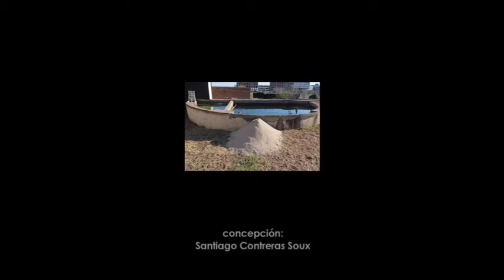TRANSFERENCIAS MATERIALES ENTRE LA COSTA Y EL CONTINENTE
MATERIAL TRANSFERS BETWEEN THE SHORE AND THE CONTINENT

Video Performance (Duration: 16’ 59’’)

Six journeys with sand-laden wheelbarrow. Including: fragments of Bolivian President Evo Morales speech on 23th March 2011 and of the Bolivian-Chilenian Treaty of 1904.

Mataró, Spain,/2012

A production of Can Xalant Centro de Creación y Pensamiento Contemporáneo de Mataró